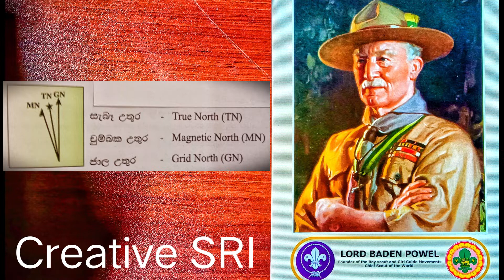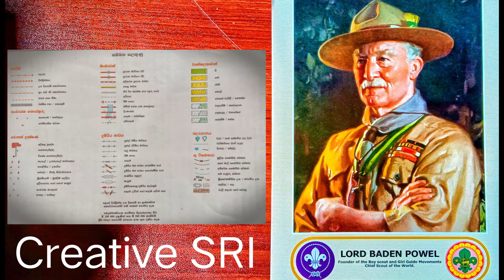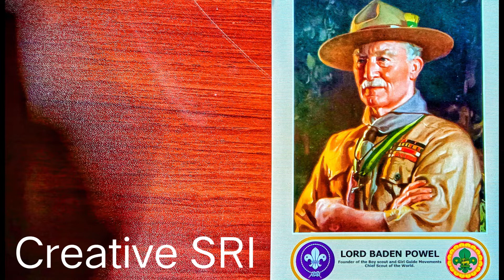බාලදක්ෂ සිතියම් හා මාලිමා පිළිබදව ඉගෙන ගනිමු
Let's learn about scout maps and compasses

Follow our scout Expedition vlogs for a front-row seat to epic journeys and discoveries !

**  Another Concept Of Creative SRI  **

** I GOT THE SCOUTING SPIRIT Campfire Song

**messengers of peace Badge-Sri Lanka/Scout.

**SRI LANKA Scout Badge.

**World Scout Badge.

Concept  : Creative SRI
Creator    : Creative SRI

Dear  Mr/Ms,
Thank you very much for your value

Best Regards,
- Creative SRI -